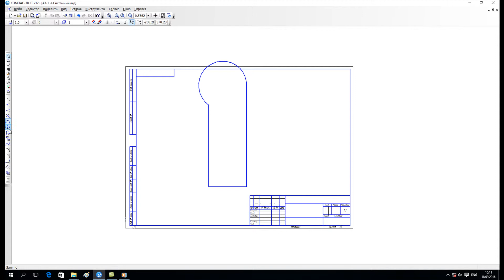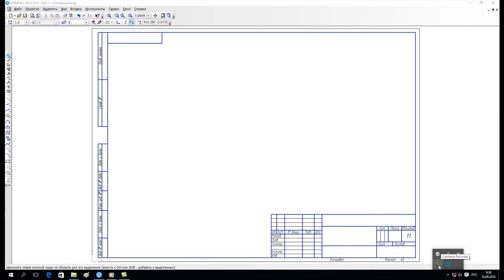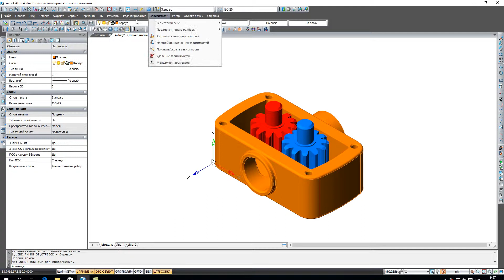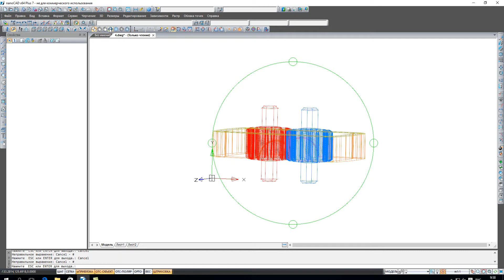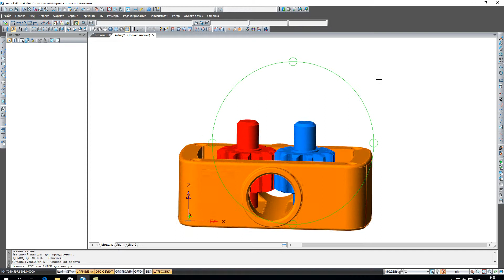2 .2 Создание слоев и обзор Компас 3D